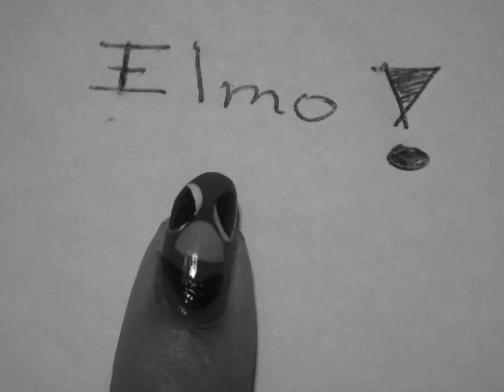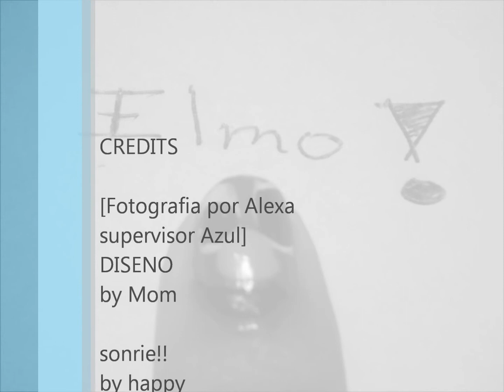esmaltes como disenar unas estilo Elmo/how nails design elmo style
hola !!
aqui muestro para principiantes como yo
Como pintar tus unas al estilo de Elmo
en una manera facil ,practico y divertido
si te gusto el diseno..obsequiame un like
gracias

nota: El tema la musical album Living for Jesus no me pertenece,ni pretendo infringir.
le pertenece a Nick  Delgado /Danny Delgado